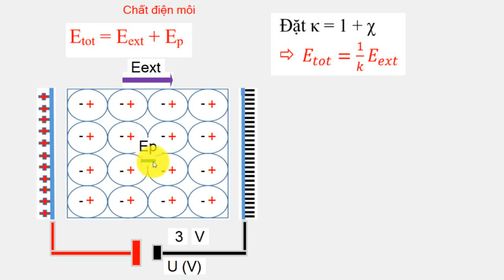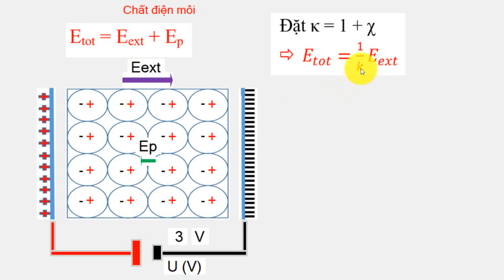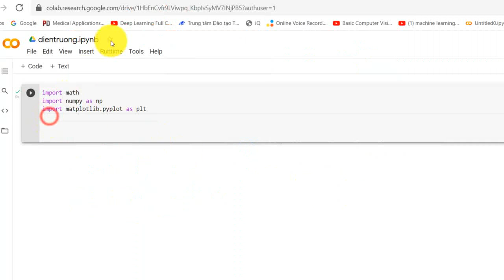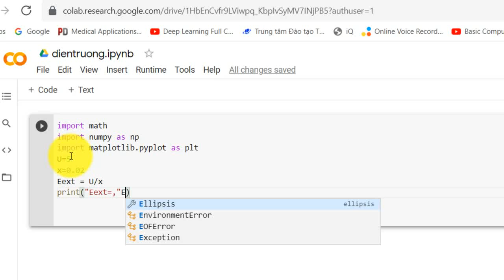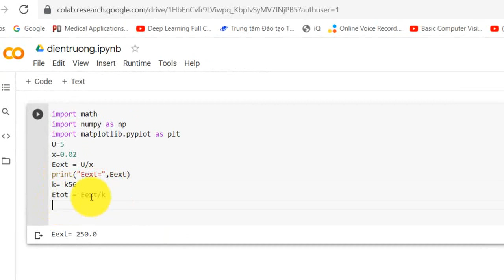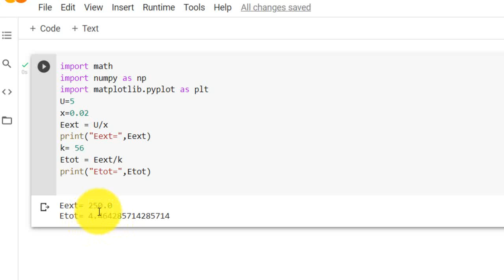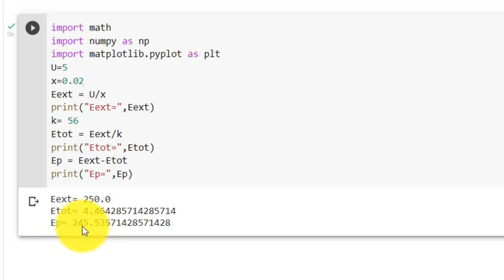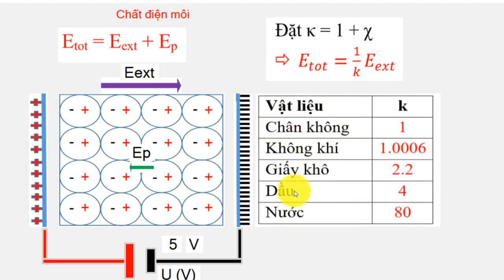Điện sinh học và thiết bị y tế | Bài 3 (p2)| Tính điện trường phân cực, điện trường tổng mô xương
Môn học: Điện sinh học và thiết bị y tế liên quan đến năng lượng điện